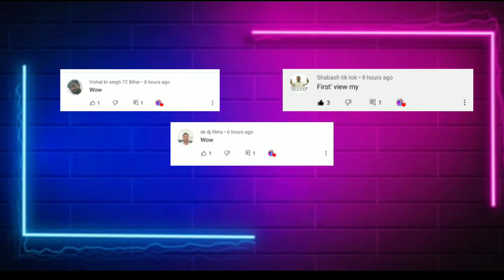बारिश के कारण बिजली पर हुआ हमला 😂 || Funny Vlogs / Devrath Boy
$ * $ {______________Devrath_Boy___________________}

   😍😍😍😍{ i Love You All Dost }😍😍😍😍

souravjoshivlogs
souravjoshi
Hit Likes

Lots of ❤️